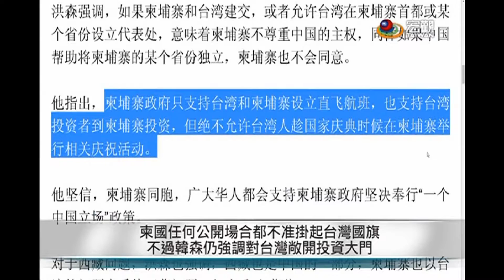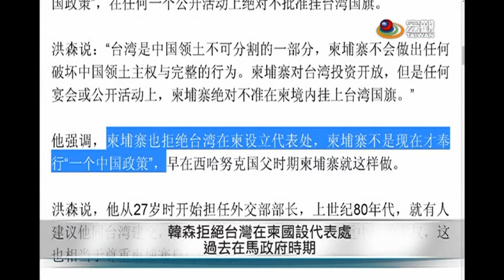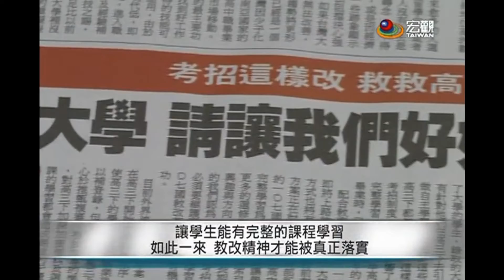20170207台灣熱門事件— Cantonese News 宏觀粵語新聞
國內首度發現 H5N6高傳染力禽流病毒
行政院內閣改組 新衛福部長陳時中
補助中低收入戶不孕症治療成效不彰
統聯客運從13號開始調漲票價
288家郵局周六營業提供服務
堅持一中政策 柬埔寨將禁中華民國國旗
僑委會委員長吳新興參訪臺商禎祥實業
國內首次由高中端自主發起連署
台南大地震維冠大樓倒塌屆滿一年
嘉義新港奉天宮四年一度元宵遶境展開
三芝的北8鄉道「水中央」秘境美景

➨更多宏觀影片：
《新聞類》